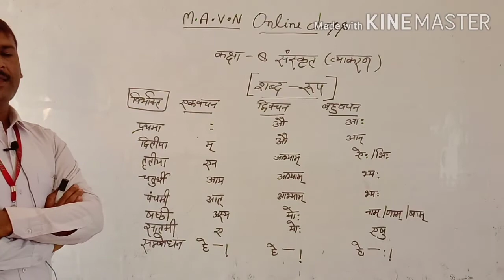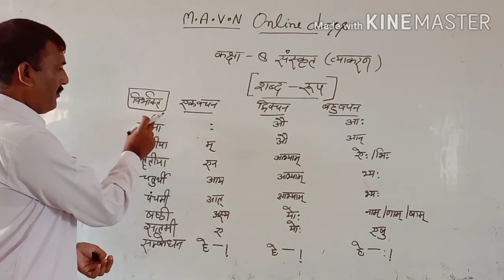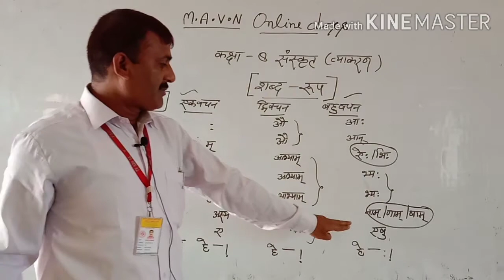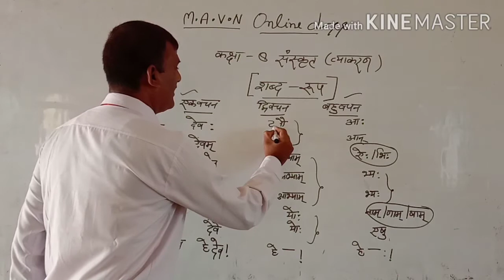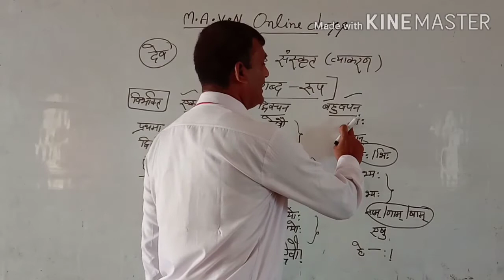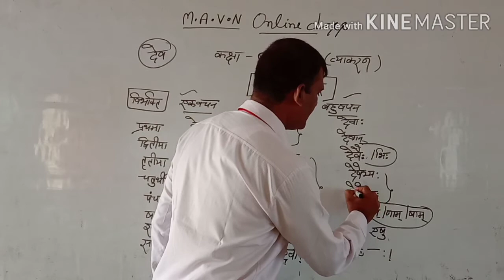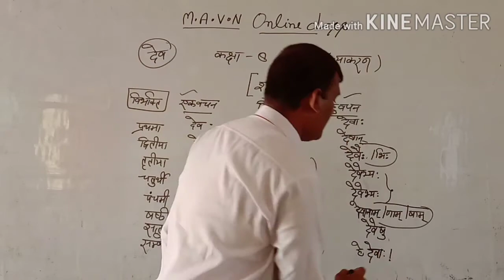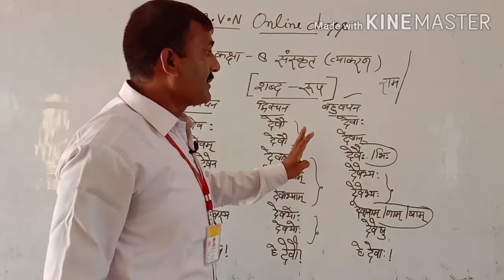कक्षा 8 संस्कृत व्याकरण (शब्द रूप)